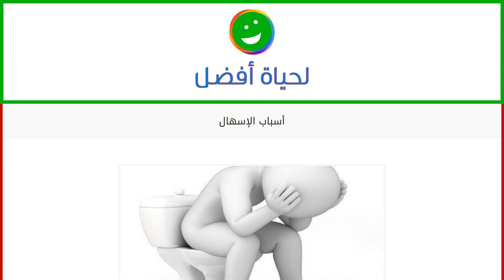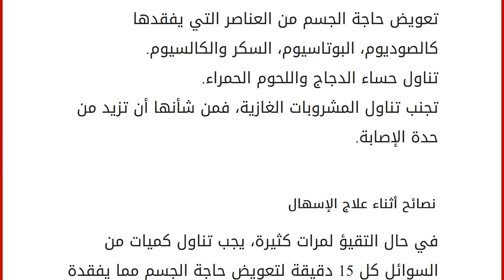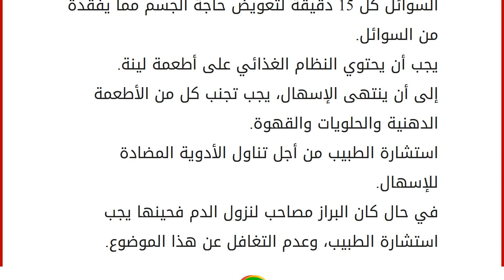أسباب الإسهال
إقراألمقال كاملا :
محتويات
١ الإسهال
٢ أسباب الإصابة بالإسهال
٣ حالات غيرمعدية ينتج عنها الإصابة بالإسهال
٤ أعراض الإصابة بالإسهال
٥ علاج الإسهال
٦ نصائح أثناء علاج الإسهال الإسهال
يستخدم هذا المصطلح من أجل الدلالة على براز يتميز بالطابع الرخو السائل، بمعدل مرتين إلى ثلاث مرات خلال اليوم الواحد مع اصطحابه لألم في البطن ومغص وارتفاع في حرارة الجسم، مرافق لفقدان الشهية وفقدان الوزن. ولا يعتبر الإسهال مرضاً خطيراً إذا ما تم علاجه والتغلب على أعراضه في فترة المرض ، غير أنه في بعض الأحيان ينمّ عن الإصابة بمرض خطير، لذلك إن تفاقمت أعراضه فعليك بالتوجه السريع للطبيب . أسباب الإصابة بالإسهال
في أغلب الحالات ينتج الإسهال نتيجة التعرض للعدوى وانتقال المايكروبات: قد يكون نتيجة التعرض للفيروسات كفيروس الروتا، أو فيروس التهاب الكبد. نتيجة تعرض الجسم للجرثومة كجرثومة الكوليرا. أو قد يكون نتيجة بعض الكائنات الطفيلية.
حالات